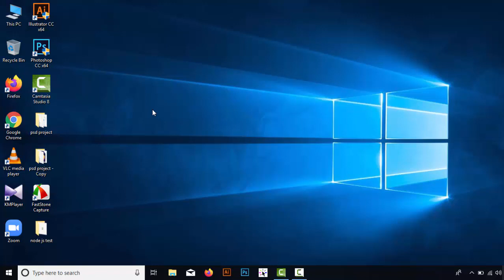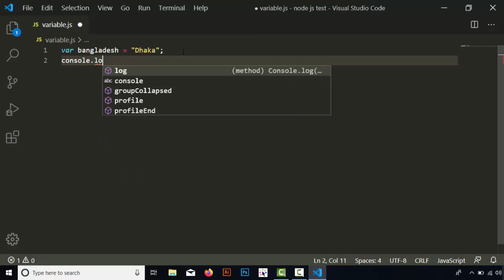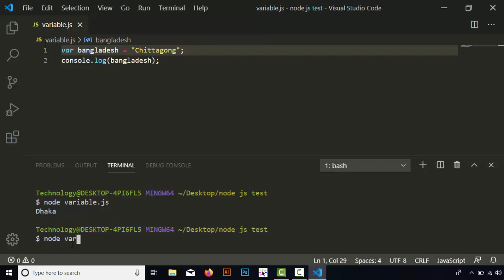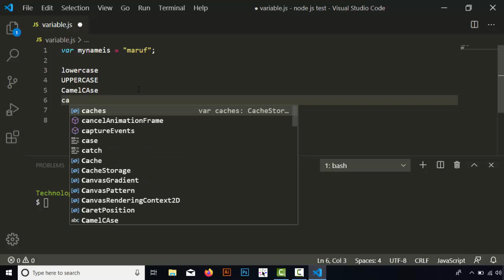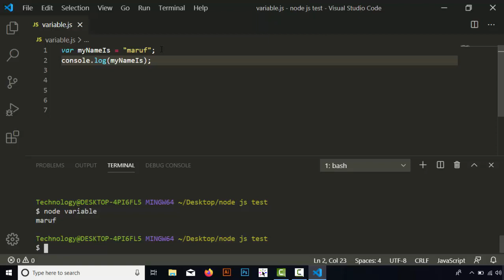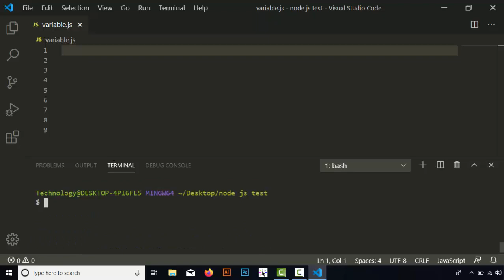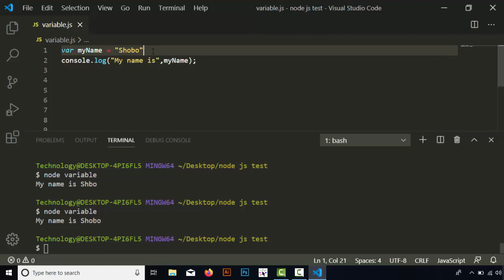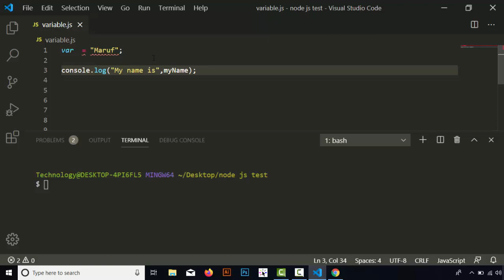জাভাস্ক্রিপ্ট এর ভেরিয়েবল নিয়ে সব সমস্যার সমাধান !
JavaScript Variable. Variable means anything that can vary. JavaScript includes variables which hold the data value and it can be changed anytime. JavaScript uses reserved keyword var to declare a variable. ... In the above example, we have declared three variables using var keyword: one, two and three.